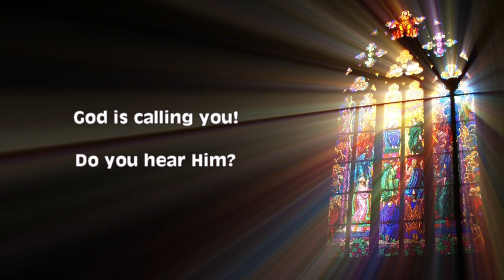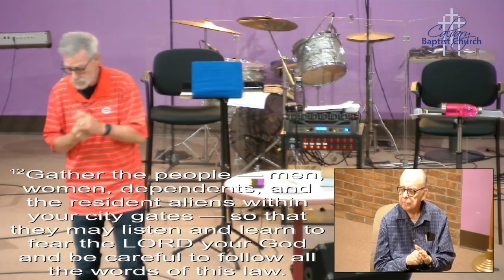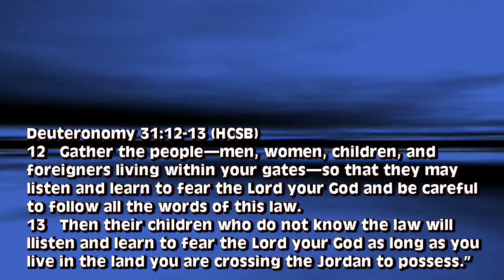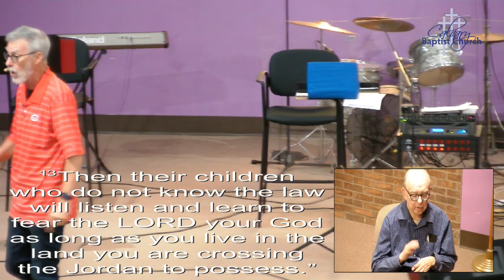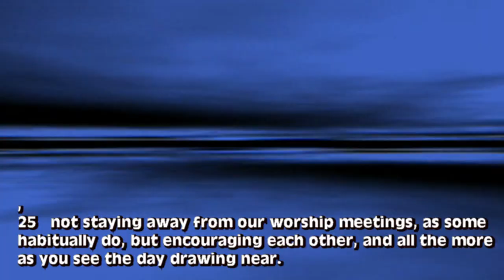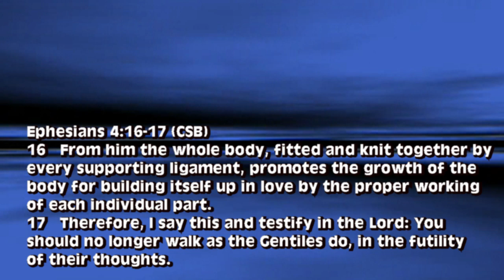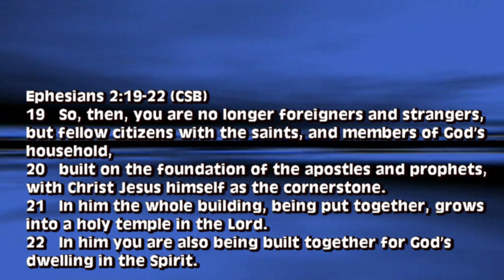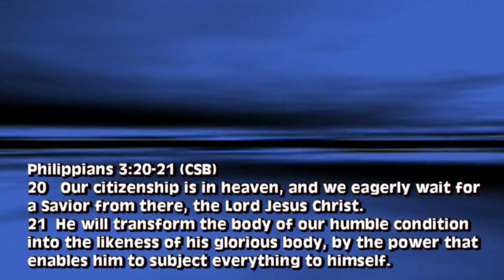Do We Really Need to Gather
Church service was blessed this week at Calvary Baptist Church, Middletown, Ohio with special visitors from Juliette’s Hope Recovery Community. Pastor Kim Russo brought a testimony and her residents in song and sign language. The Hamilton based ministry is for women ages 18 plus who suffer from substance abuse, behavior and relationship issues.
“Do We Really Need to Gather?” is part three of the series “Redescover Church” from Pastor Chuck Cotton.
The service is signed for the Deaf and Hearing Impaired.